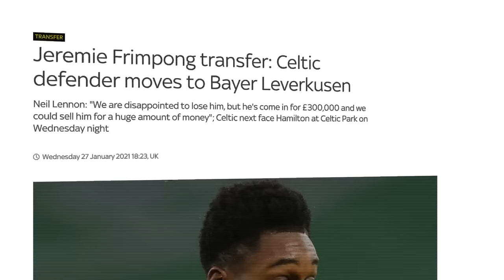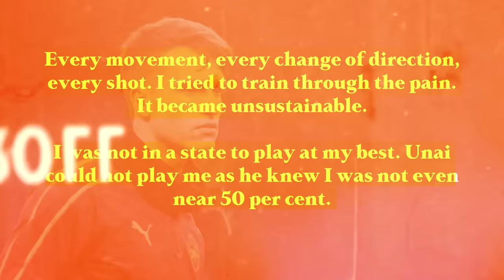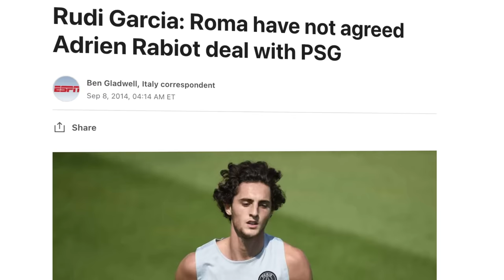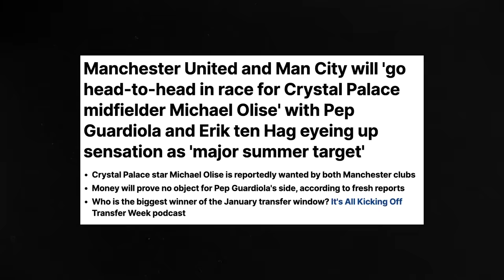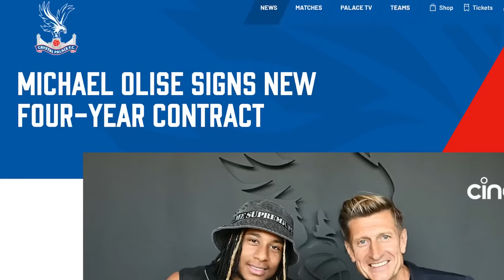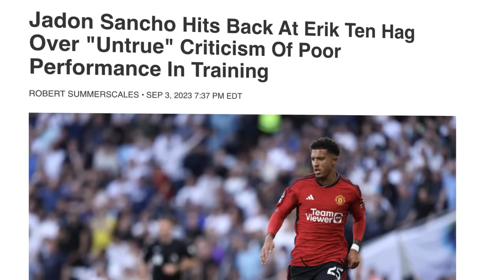The Forgotten Players Of Manchester City's Academy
Manchester City have become one of the greatest sides in world football. They have won it all, including the historic treble of last season. Despite this, the academy of such a dominant club hasn't effectively brought through the talents that they have signed. These are the forgotten players of Manchester City's academy. Enjoy!